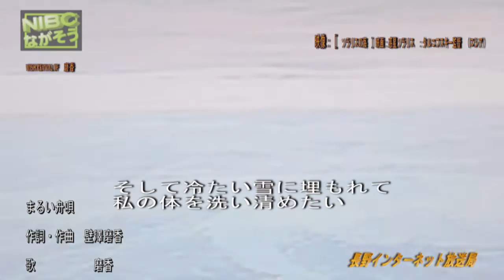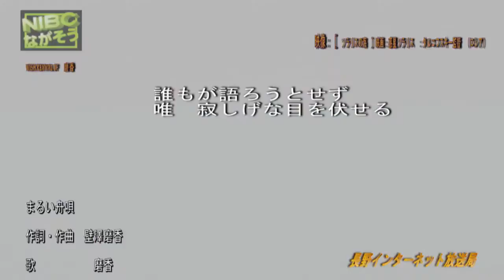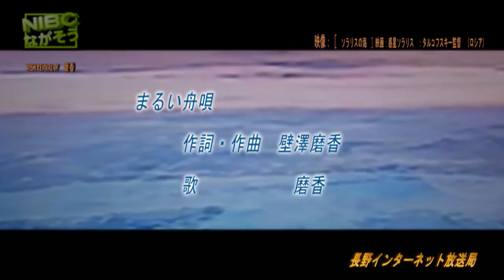ＷＩＳＨ ＲＥＶＩＶＡＬ ＯF 磨香 〔 まるい舟唄 〕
ＷＩＳＨ　ＲＥＶＩＶＡＬOF  〔まるい舟唄〕